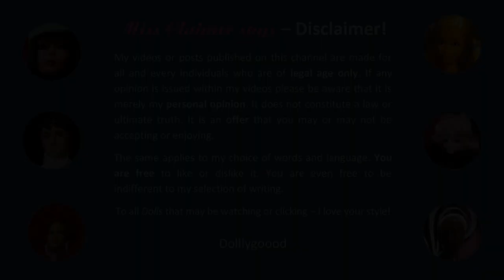Torch Song Blues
Now as promised here is a new outfit and styling for my Hamilton Toy "African Swirl" Vintage Candi from 2004.

The outfit is a nod to the 1940s and 1950s nightclub torch singers and combines clouds of chiffon and tulle layers in various shades of light blue tones with lots of blue-ish and silver rocaille pearls. The top part of the strapless mermaid dress is tighly fit and ends with several layers of chiffon that flare outwards. Just above the bust area a beaded tulle application is added to soften the look. A similar tulle fascinator swirls around Candis tight updo and adds dimension to her jet black hair.
The most difficult part in creating this dress was balancing the tight upper part with the pleating. To put this dress on a lot of pulling (on my side) and holding the breath (on Candis side) was needed. :-)

Credits:
Main feature music: Moonlight Haze - Bird Creek